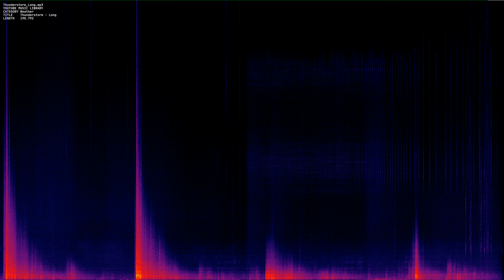Thunderstorm Long mp3